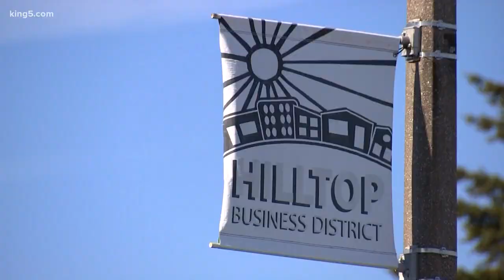Tacoma uses head tax controversy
Tacoma and Pierce Co. look to lure businesses to the South Sound.